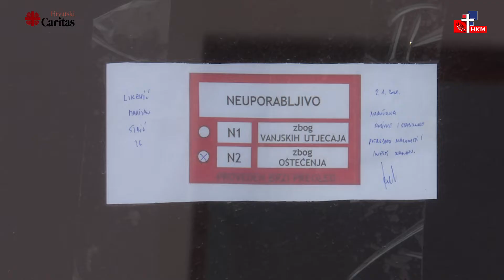Predaja stambenog modula Hrvatskog Caritasa u Sibiću